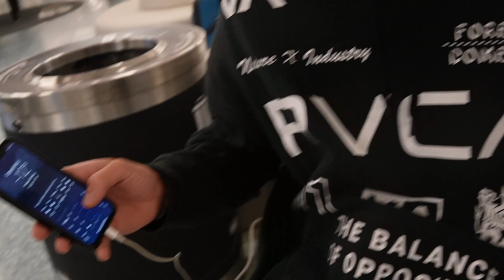LIFE IN MINNESOTA VS. HAWAII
WhAT We've been up to lately, Went back to Minnesota for two weeks then back in Hawaii now. Snowboard trip at Trollhaugen, Vans Pipe Masters

Keep living Easy